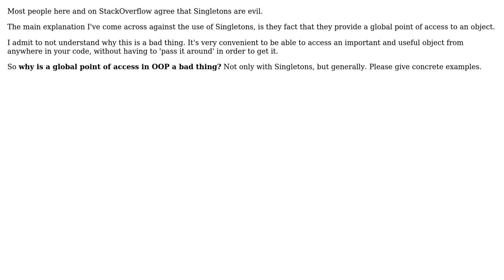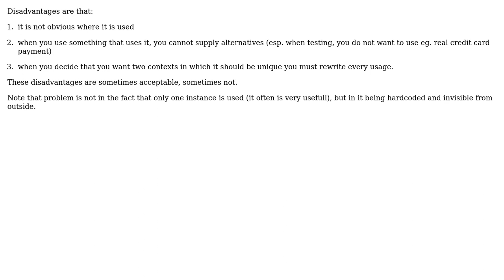Software Engineering: Singleton: Why is a global point of access bad?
With thanks & praise to God, and with thanks to the many people who have made this project possible! | Content (except music & images) licensed under CC BY-SA | Music | Images & others | With thanks to user user470365 user Rob user Aviv Cohn and the Stack Exchange Network Trademarks are property of their respective owners. You are responsible for your own actions.